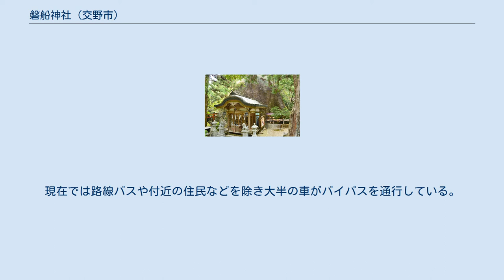磐船神社 (交野市)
鳥居 磐船神社（いわふねじんじゃ）は、大阪府交野市にある神社。
 交野市の南端、天野川の渓谷沿いにあり、「天の磐船」（あめのいわふね）とよばれる天野川を跨ぐように横たわる高さ約12メートル・長さ約12メートルの舟形巨岩を御神体としている。
 本殿はなく、巨岩の前に小さな拝殿があり、南側（上流）に社務所がある。
 神社の起源は不明であるが、天照国照彦天火明奇玉神饒速日尊（あまてるくにてるひこあめのほあかりくしたまにぎはやひのみこと = 饒速日命）が天の磐船に乗って河内国河上の哮ヶ峯（たけるがみね）に降臨されたとの伝承が先代旧事本紀にもある。
 交野に勢力を保っていた肩野物部氏という物部氏傍系一族の氏神であり、一族が深く関わっていたといわれている。
 中世以降は、山岳信仰や住吉信仰の影響を受け、現在も境内には垂迹神の住吉大神の四体が連なる本地仏の石仏や不動明王石仏を初め神仏習合の影響が色濃く残されている。
 1987年（昭和62年）には、伴林光平による二首の歌碑が伴林光平先生崇敬会により奉納され、一首は獄中で詠まれた辞世の句である「梶を無み乗りて遁れん世なられば　岩船山も甲斐なかりけり」で、もう一首は『奇国祝』と題され「神国はいわほとなりてうごかねばよせてはかえす沖の白波」とあり、同年の12月17日に当時の住吉大社宮司西木泰の揮毫によって境内の巨石の裏に建立された。
 神社のすぐ横を磐船街道が通っている。
 かつては国道168号線の一部であり、大阪府交野市と奈良県生駒市の県境近くに位置する神社付近では道路幅が狭く、すれ違い渋滞の名所だった。
川幅も巨岩が跨ぐほど狭く、過去にはたび重なる天野川の氾濫により、社殿・宝物などの流失が続き、防災上のネックとなっていた。
1997年（平成9年）に道路改良工事と河川防災工事が竣工し、磐船神社に入る手前で道路と河川がバイパスされ、道路は新磐船トンネルを、河川は天野川トンネルをくぐることとなった。
現在では路線バスや付近の住民などを除き大半の車がバイパスを通行している。
 神社付近は昔日の静けさを取り戻している。